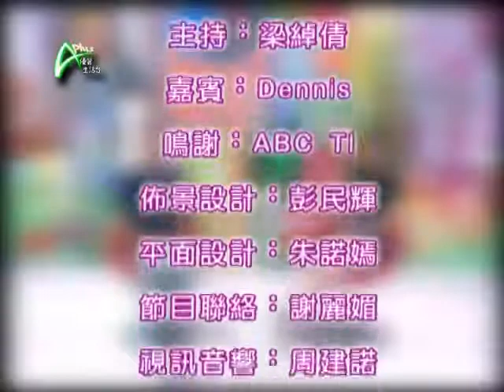現代郭靖的雙手互搏 APLUS 20110901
雙手繪畫
繪畫，很多小孩子都喜歡，小時候還試過學著左手畫圓，右手畫方，本以為鬧著玩，誰知當中竟然是一大學問。究竟左右手同時繪畫，對小孩有哪方面的好處，而當中又會不會有一個特定的學習技巧？《媽寶天地》繼續請專家教你箇中竅門。